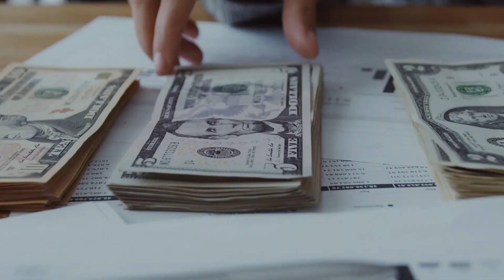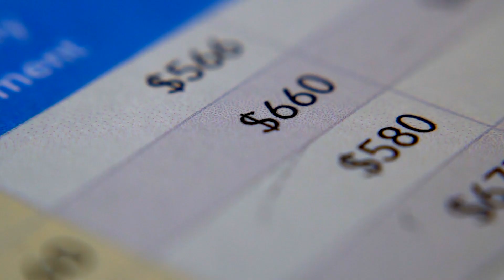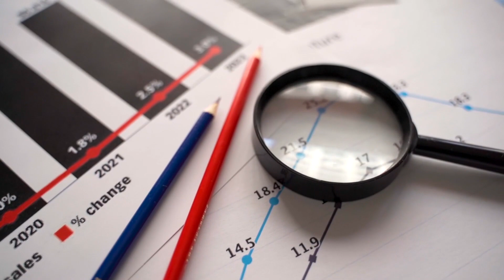SAIBA COMO AVALIAR A VIABILIDADE ECONÔMICA DE AGRONEGÓCIOS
🎯 A viabilidade econômica no meio rural é bastante importante para conseguirmos compreender se a produção agrícola é rentável para a sobrevivência do negócio.

📊 Sabia como ter viabilidade econômica de seu negócio, com Letícia Soares e Ana Luiza Pereira, da empresa Agregar Jr UFV.